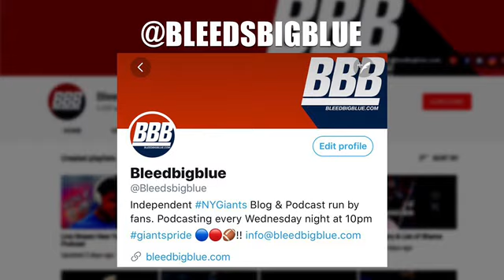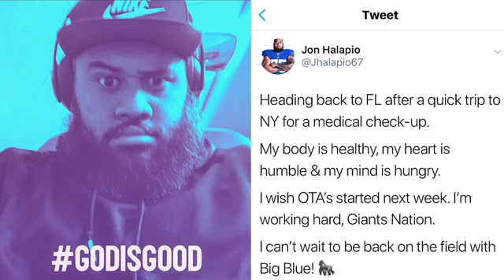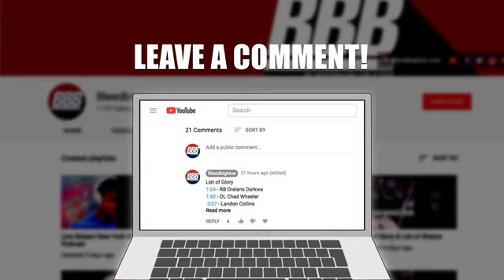Should The New York Giants Re-Sign ERFA Jon Halapio?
Time to put the GM hat on, should the New York Giants re-sign Jon Halapio? Please get your vote in, and I will recap the tally in tomorrow's video.

Our Other Social Media.

Authentic New York Giants Tickets (home & away)